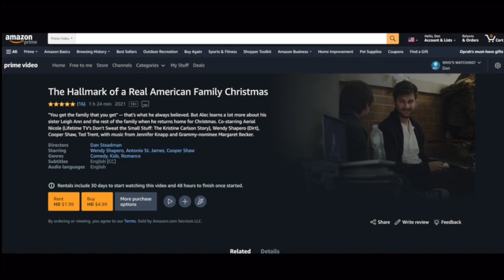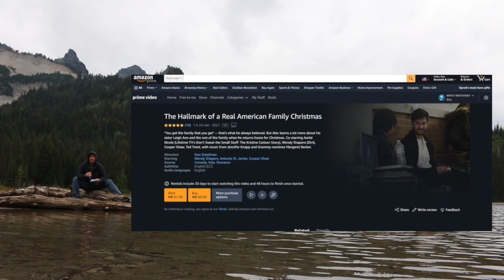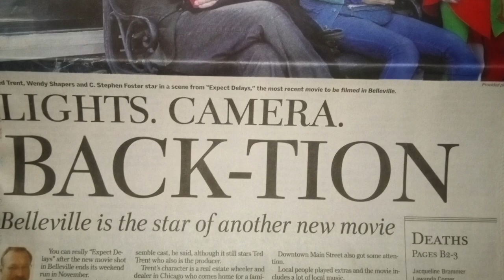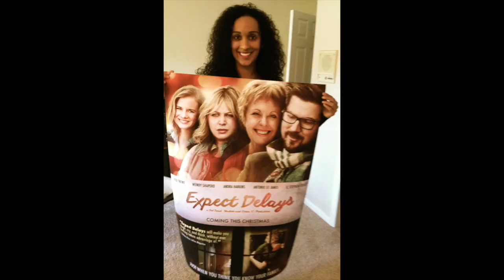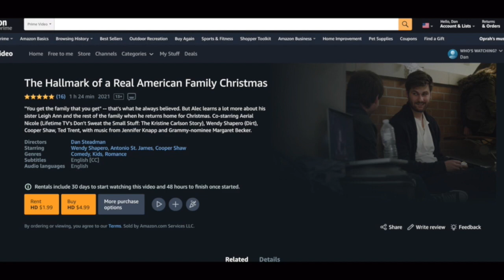2014 The Oral History of "The Hallmark of a Real American Family Christmas" - a film by Dan Steadman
Dan Steadman recounts making this film (formerly called "Expect Delays") in 2014. The link to screen this Christmas film is at the end of this video.